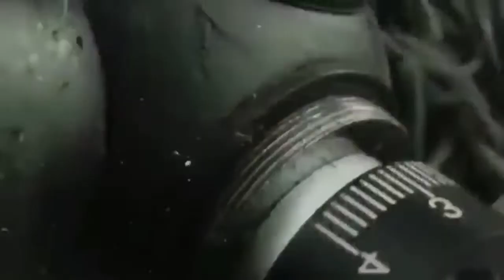KOMANDO LATIHAN PERTEMPURAN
Lagu komando latihan pertempuran
Video hiburan dan apa saja yg bisa memotivasi dan menginspirasi dan reupload video motivasi